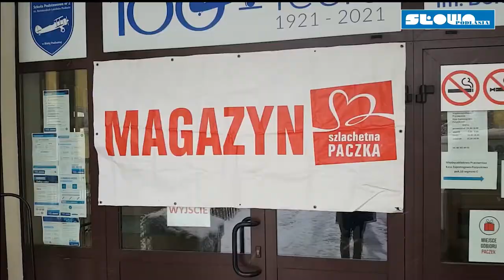,,Weekend Cudów'' Szlachetnej Paczki - Międzyrzec Podlaski/Biała Podlaska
Relacja z Weekendu Cudów, który odbył się 12 grudnia. W pakowaniu paczek potrzebującym wzięli udział wolontariusze Szlachetnej Paczki.

Utwór Jesu, Joy of Man's Desiring autorstwa Kevin MacLeod jest dostępny na licencji Licencja Creative Commons – uznanie autorstwa 4.0. Canon and Variation autorstwa Twin Musicom jest dostępny na licencji Licencja Creative Commons – uznanie autorstwa 4.0.